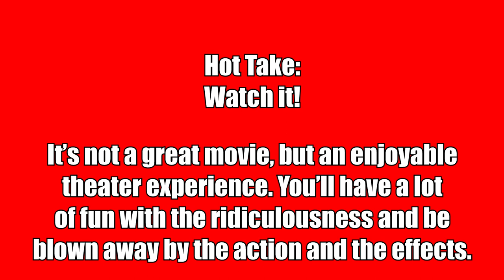Ambulance Review and Ending *CONTAINS SPOILERS* - Is Michael Bay's Explosive New Film A Hit or DOA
Watch or Pass Video Review of Ambulance, a new explosive Michael Bay action film that has a ton of action, great effects, and booming sound.  It is a ridiculous movie but it is a thoroughly entertaining one!  I discuss the film, what I liked, what I didn't like, and go into the ending.

Release Date: April 8, 2022 (Theaters)
Cast: Jake Gyllenhaal (Danny), Yahya Abdul-Mateen II (Will), Eiza González (Cam)
Screenplay By: Chris Fedak, based on the original story and screenplay for the 2005 Danish film Ambulancen by Laurits Munch-Petersen and Lars Andreas Pedersen